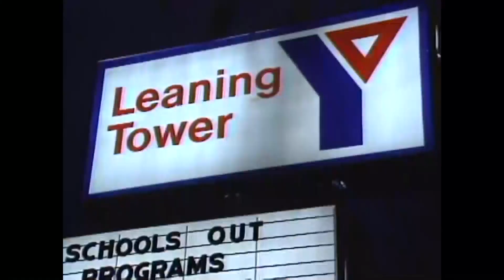DNA evidence led to arrest in 1992 murder of woman in Niles, police say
Niles police are providing more details in a cold case homicide dating back to 1992.